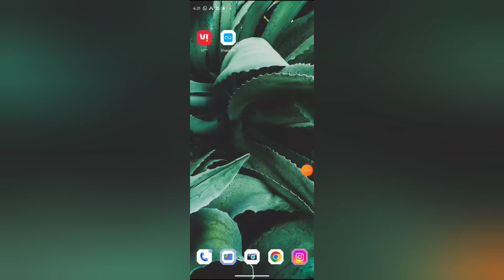How to turn on off partner service in Google, google mein partner service on off kaise kare